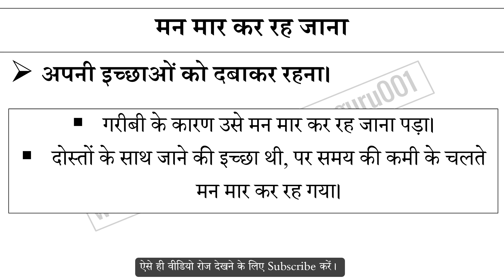मन मार कर रह जाना मुहावरे का अर्थ और वाक्य प्रयोग | Mane Maar Kar Raha Jana Muhavare Ka Matlab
मन मार कर रह जाना मुहावरे का अर्थ,
मन मार कर रह जाना मुहावरे का वाक्य प्रयोग,
मन मार कर रह जाना ka hindi me matlab,
मन मार कर रह जाना ke bare me janiya,
Hindi muhavare